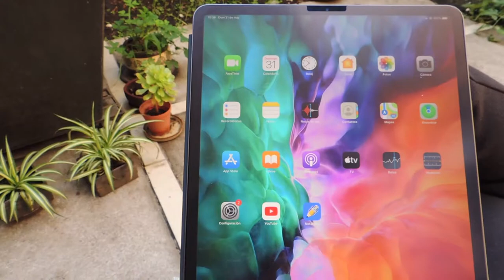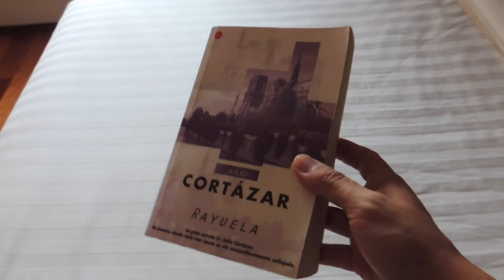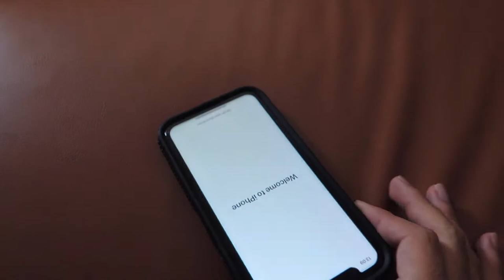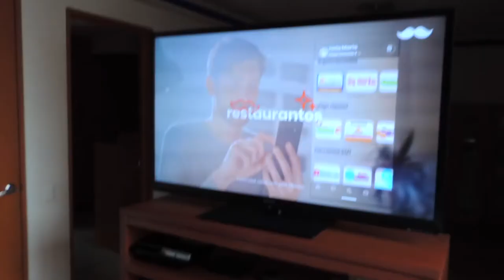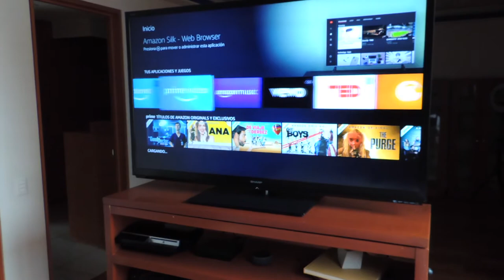VLOG #2: Mis favoritos del año | Alan Garduño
Mencionados en el video:

Amazon Fire Tv Stick

TikTok alangardunomx

Música en el video:
Cinematic Sting